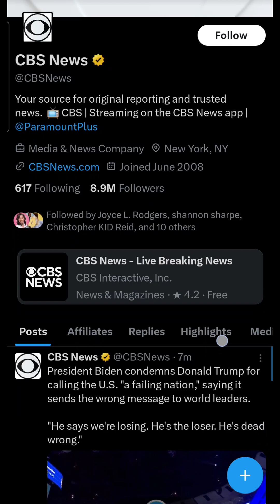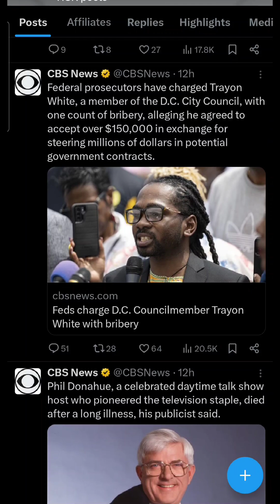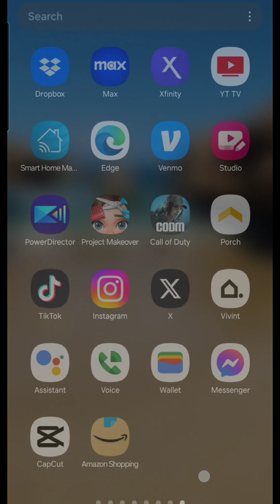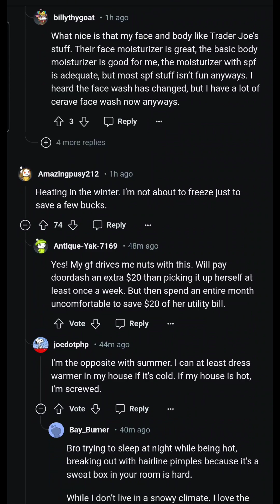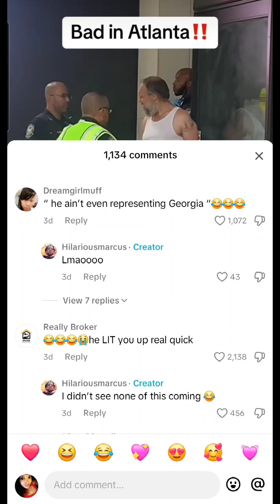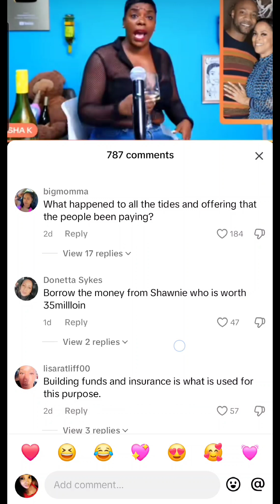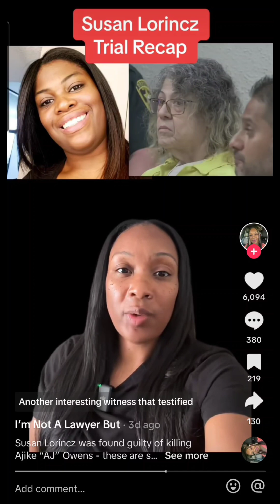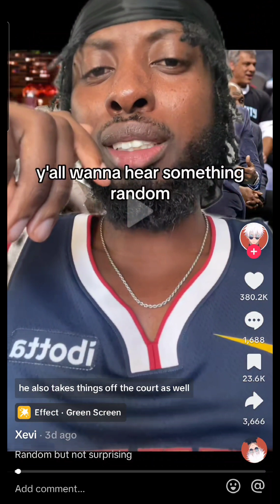The ceiling fell on her as she was about to give birth! Hot Topics 🔥